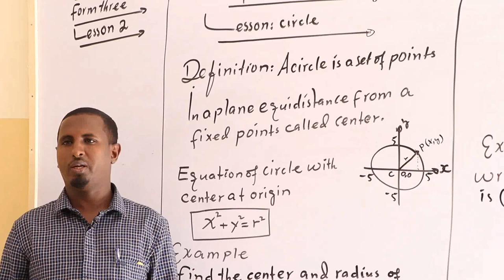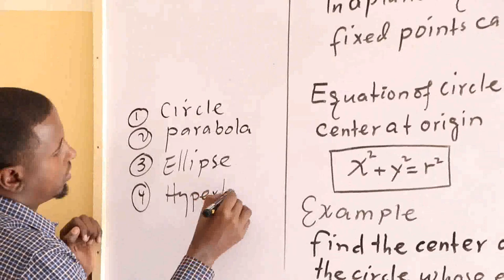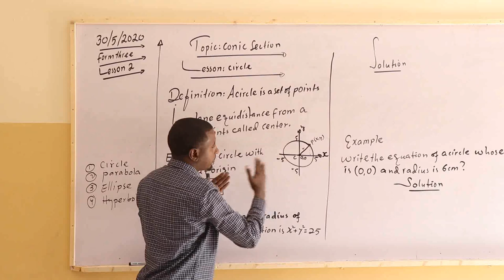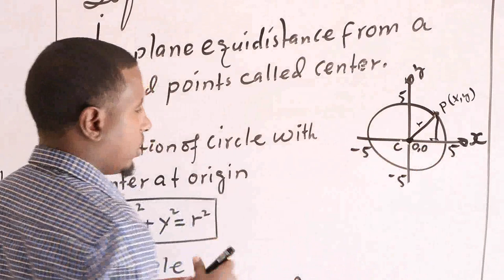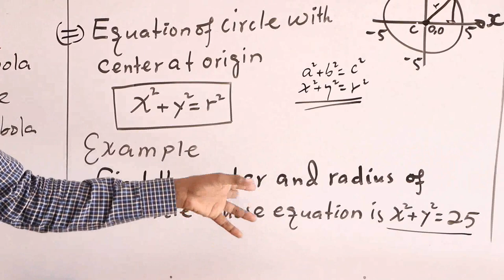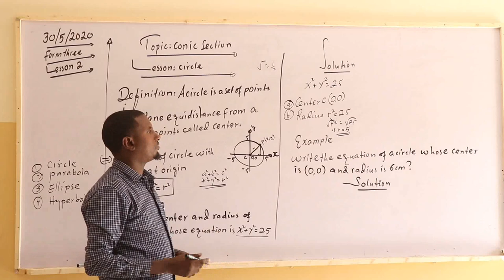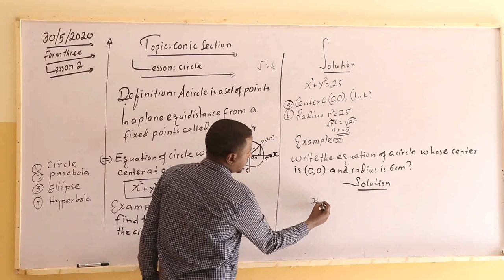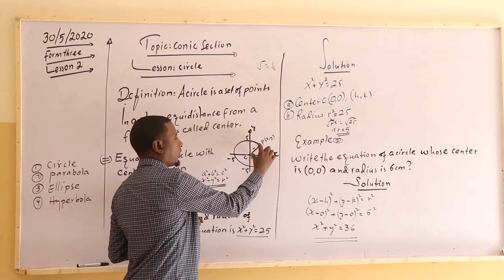Chapter 5 - Lesson 2: Connic Section - Circle // Maths Form Three Classes // Teacher: Mohamed Awil.